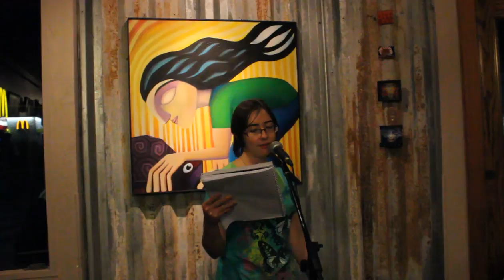Moriko F., Round 2 (Tucson Youth Poetry Slam, November 2016)